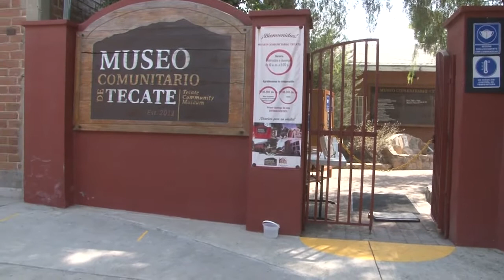ANUNCIA MUSEO CAREM CARRERA ATLÉTICA DE 5KM